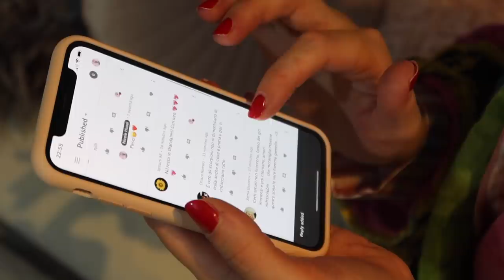LA MIA NIGHT ROUTINE IN OLANDA - AUTUNNO 2020!!!!